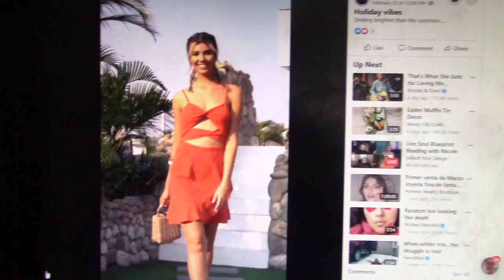Sexy Model 198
orange skirt and top